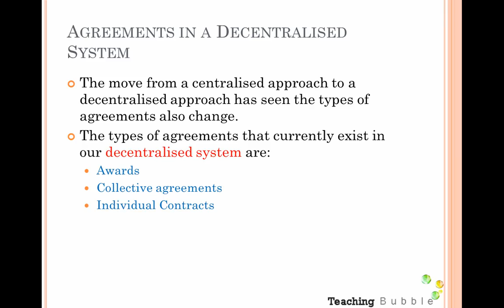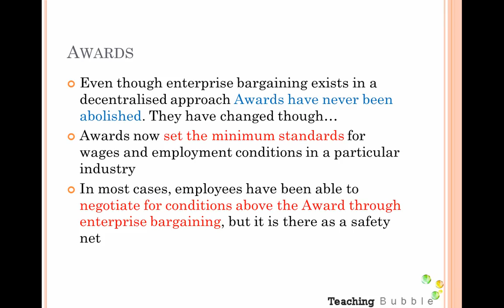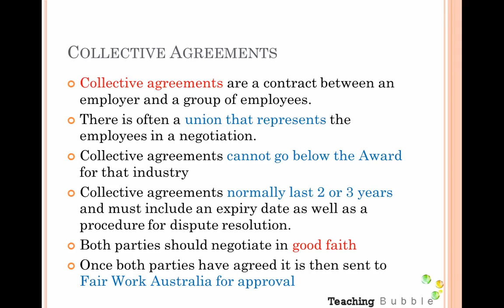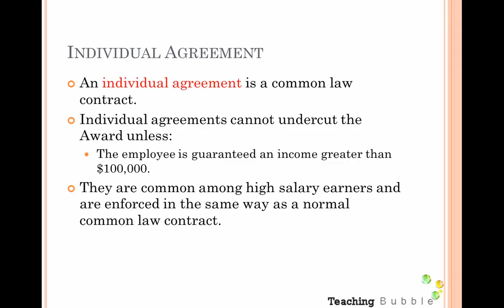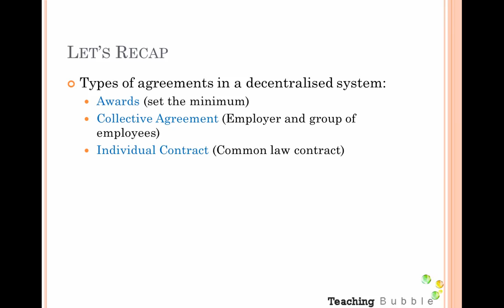VCE Business Management: Employment Agreements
**Please note that the types of agreements in Australia have changed however, the agreements in this video are the ones specified in the Business Management Study design 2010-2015. I have therefore explained the agreements as specified.**

for all the activities and practice questions for this video